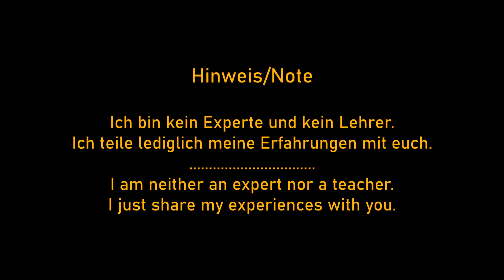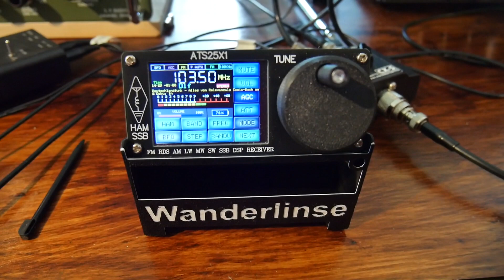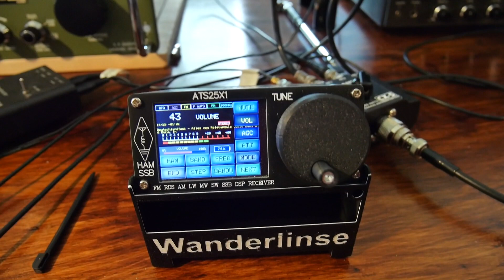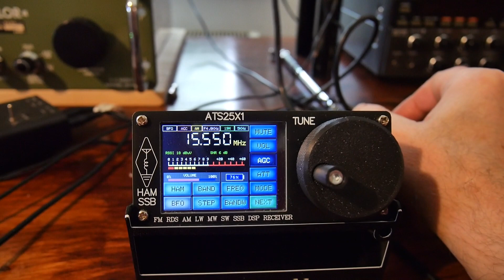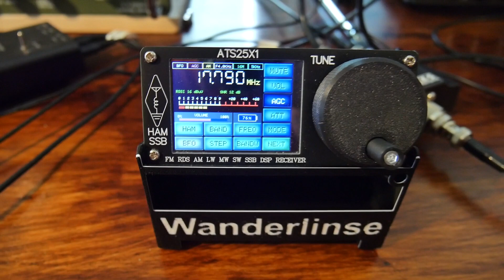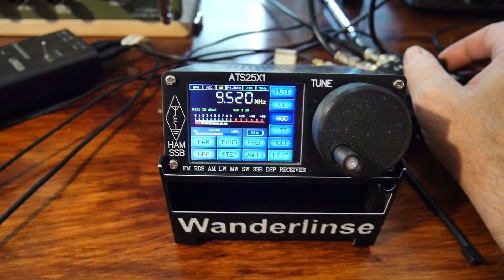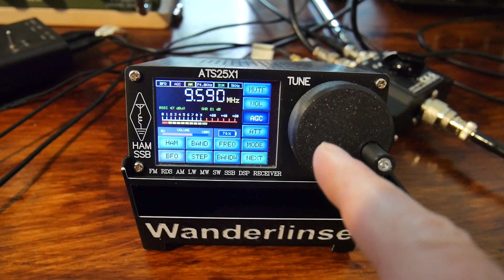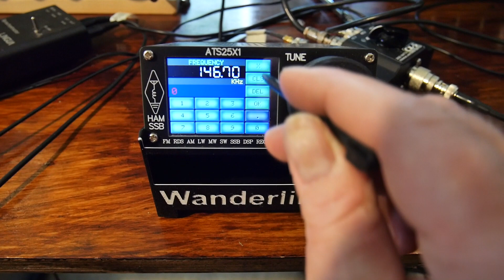Kreuz Antenne ► FM UKW Kurzwelle ► Shortwave FM Radio ► ATS25X1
Schweissdraht 3mm x 100cm
Messkabel Krokodil BNC
ATS25X1 (Angebot)

3D Druck Zusatzteile von Andreas
MLA-30 Loop